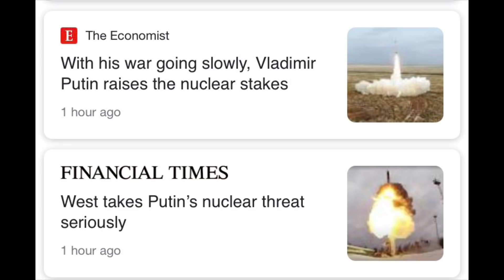Putin Threatens Nuclear Weapons | US and NATO Respond As Zelensky Brokers Cease-fire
Ukraine’s small citizen-formed army continues to hold their ground despite being outnumbered and outgunned by Russia. We have confirmation that Zelensky will be meeting with Russian military leaders on the Belarus border to discuss a resolution. Putin’s’ right-hand man. Lukashenko has assured Zelensky the meeting would be friendly with no planes or helicopters would be in the area. Aid from the United States and Europe is now arriving in Ukraine. Europe is working to remove certain Russian banks from the SWIFT banking system but it’s causing chaos as scared Russian citizens try to empty their bank accounts.  Putin has made threats of escalating his use of nuclear weapons. Putin had hoped to divide NATO nations but has instead given them a common enemy. Still, Europe and the US remain cautious as the wrong move could cause a global meltdown in the banking industry, global stock markets, and the energy sectors.

Putin military invasion is crippling Ukraine faster than expected. Thousands more soldier enter the country along with military equipment. Putin orders faster and harder invasion on Ukraine's capitol. Russians are now coming up by river and sea with amphibious tanks. The Ukraine military is blowing up its own bridges to slow the flow of soldiers into the capitol. 900 more Russian Soldiers are invading Ukraine right now on Vladimir Putin's orders. The Russia Ukraine invasion started yesterday in the middle of the night and now they are attacking again tonight. Putin wants Ukraine to bend to his demand or he will take the country.  Russia President Vladimir Putin has ordered the invasion of Ukraine. Stephen Gardner updates his community on why Putin and Russia invaded Ukraine. How Biden, the United States and NATO will respond to Putin using Russian military to invade Ukraine. Biden and G7 members put heavy sanctions on Russia and froze $1 trillion in assets in the US.

Important topics Stephen covers from the news:
- 4th & 5th Stimulus Check Update
- Life Insurance
- Home Loans

Stephen loves to share stories and the news going on in the world. Whether its daily news, a story that is trending in the news or a crazy, once in a lifetime, super rare story.

If you like to learn about money, savings, investing, then this community is right for you.
If you like hearing the daily news presented as unbiased as possible then this community is right for you.

If you like hearing a good story, then this community is right for you.